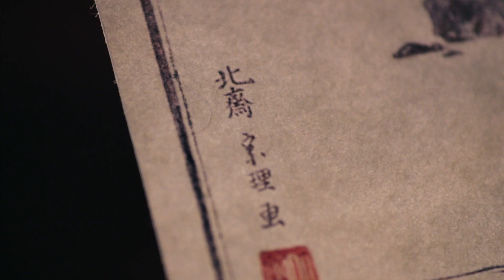柳楽優弥＆田中泯“北斎”の自由への闘い…『HOKUSAI』本予告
‹作品情報›
作品名：HOKUSAI
【解説】
町人文化華やぐ、江戸の町。その片隅で、日の目を見ない、ひとりの貧乏絵師がいた。勝川春朗—のちの葛飾北斎である。傍若無人なふるまいが災いし、師匠からは破門。食うことすらも、ままならぬ日々を送っていた。そんな北斎に、ある日、人生を変える転機が訪れる。歌麿、写楽を世に出した希代の版元・蔦屋重三郎が、北斎の秘めた才能を見出したのだ。重三郎の後押しによって、「絵の本質」に気づいた北斎は、その才能を開花。誰にも真似できない革新的な絵を次々と打ち出し、一躍、人気絵師となる。その奇想天外な世界観は、瞬く間に江戸を席巻。さらに町人文化を押し上げたが、それが次第に幕府の反感を招くことに。絵は、世を変えられるのか？
配給元：S・D・P
(C)2020 HOKUSAI MOVIE